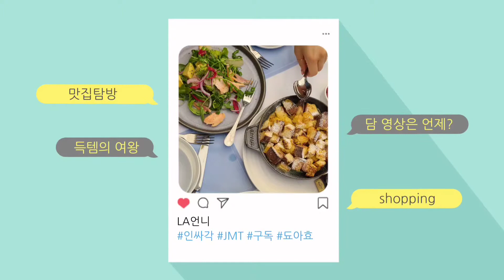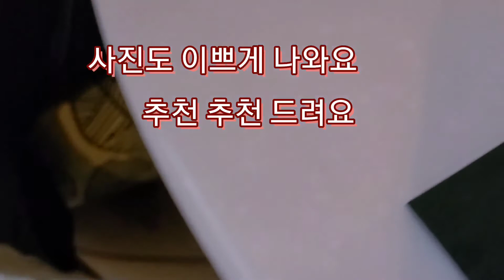Le Petit Paris Downtown Los Angeles / 엘에이 맛집 투어 Ep.10 /Truffle Pasta 맛집 / 맛집추천 시리즈 / 인스타갬성사진추천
제가 진짜로 애정하는 장소에요
여자들끼리 사진찍고 수다 떨기도 좋도 데이트하기도 좋은 장소입니다